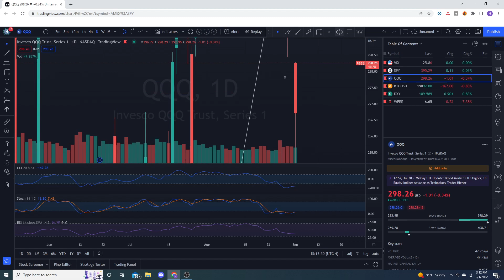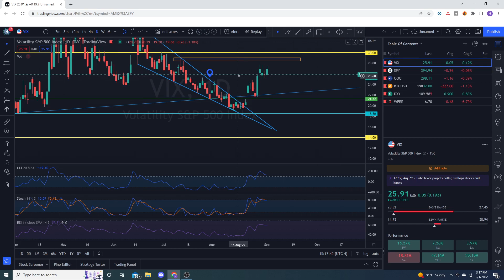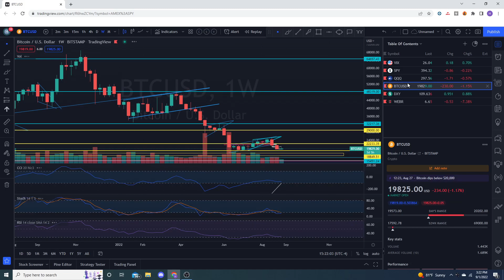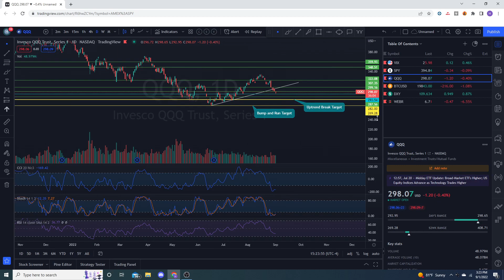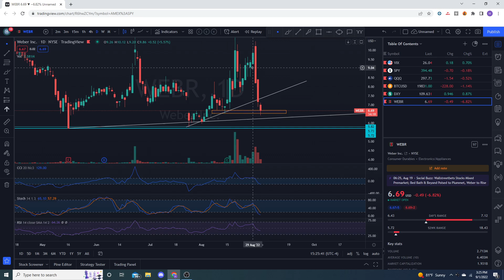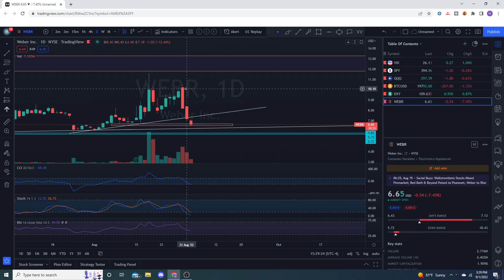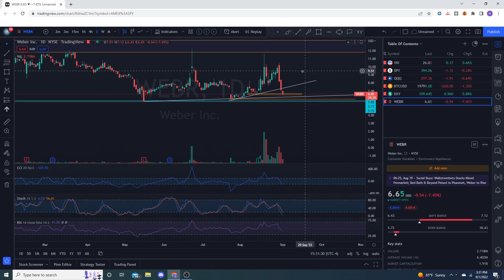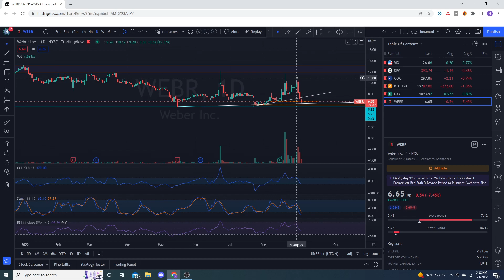SPY QQQ VIX Update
Welcome back to another SPY QQQ VIX Update! QQQ went down and bounced off support today with extremely oversold oscillators. I am expecting a bounce to at least QQQ's gap fill before reversing down. We know QQQ will be hitting out low targets now that we have gotten our confirmation, so now the question is when can we enter? It's unsafe going short when oscillators are oversold. Doesn't mean you'll lose this time, but one of these times, dealers will get ya to fomo in like that and will trap ya! So best to be safe and keep the money we've made so far. I will likely start entering Sep 30 puts tomorrow on our bounce and then will continue adding at opportune times. Not sure what will happen, but I do know my targets will be hit after we get some relief on indices. We'll be back with another update on markets tomorrow towards close!